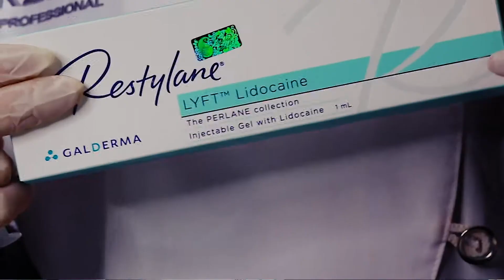Безоперационный метод ринопластики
Красота на кончиках пальцев или чудо-врач, Лейла Аллафердова, дерматовенеролог-косметолог высшей категории, которая изменит вашу внешность, подняв заодно и самооценку, всего за считанные минуты. Представляем вашему вниманию, новый безоперационный метод ринопластики с просто чудесным преображением и все это с помощью нескольких инъекций.
Быть красивой легко!

Beauty on your fingertips or a miracle doctor Leyla Allaferdova, high-quality dermatovenereologist-beautician, will change your image and build your self-esteem in a few minutes. We present you a new non-operational method of rhinoplasty with a glorious transformation by just a couple of injections. It is easy to be beautiful!